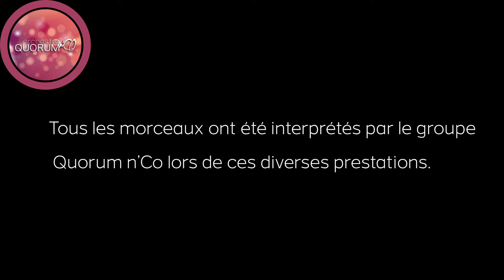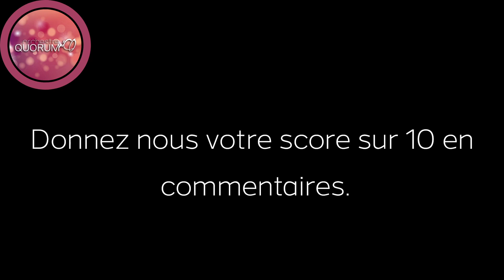BLIND TEST LIVE TOUTES GÉNÉRATIONS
Réussirez-vous à retrouver tous les titres et artistes des morceaux proposés ?

Donnez-nous vos scores en commentaires !

Les titres présents dans la vidéo :
- "Ai se tu pego" de Michel Telo
- "Cheap Thrills" de Sia
- "Don't be so shy" de Imany
- "Rehab" de Amy Winehouse
- "Sober" de Pink

Nos coordonnées pour plus de renseignements sur les prestations :
* 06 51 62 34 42